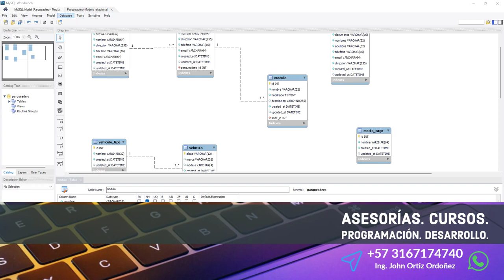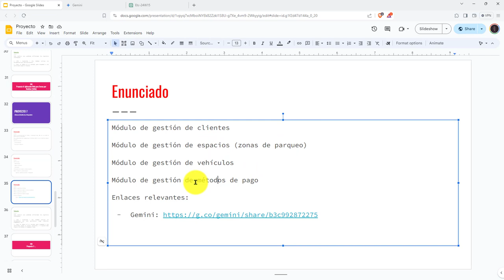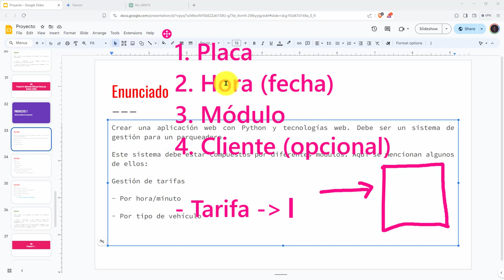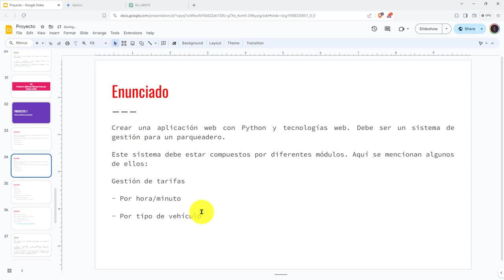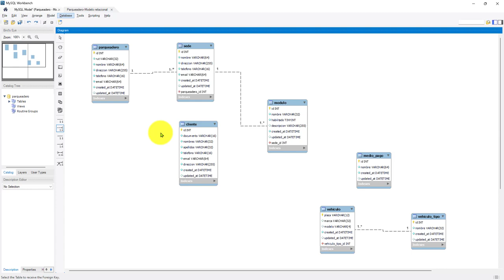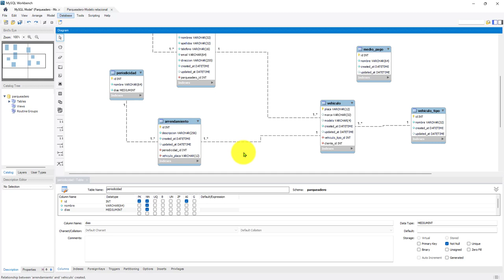123: PROYECTO 7 Nuevas Tablas y Relacionales para el Modelo Relacional - Arrendamiento, Periodicidad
123: PROYECTO 7 Nuevas Tablas y Relacionales para el Modelo Relacional - Arrendamiento, Periodicidad.